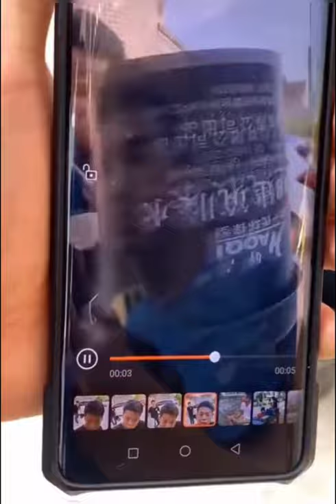Try Not To Laugh Challenge Impossible vs My Sister | Chinese Tik Tok Funny Video | Japanese Tik Tok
Tik Tok Videos | Sad Tik Tok Video | Tik Tok Viral Videos | TikTok Funny Videos | Dounyin China Tik Tok